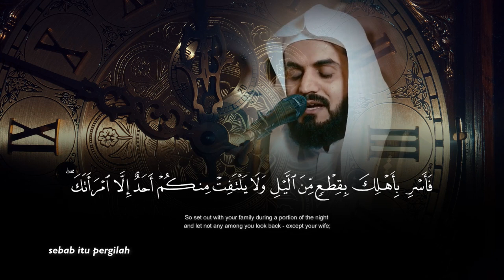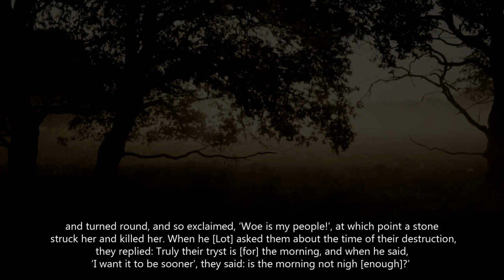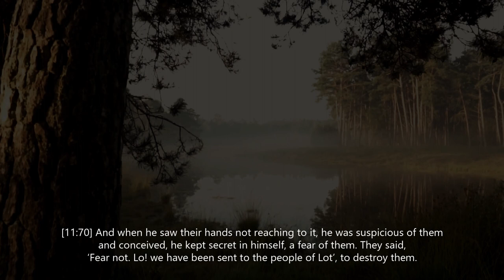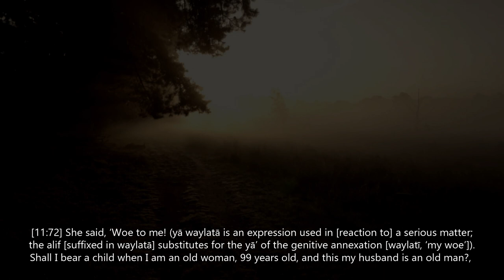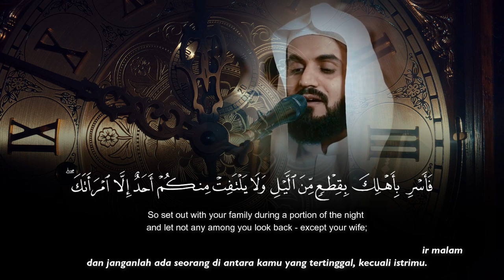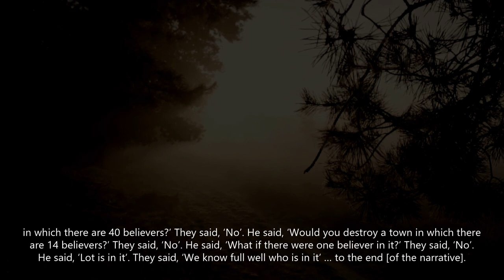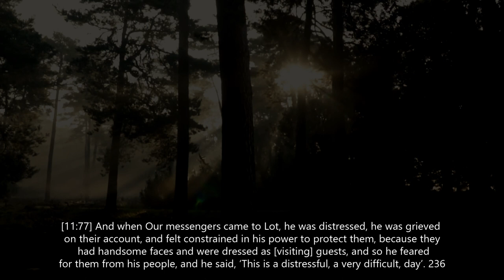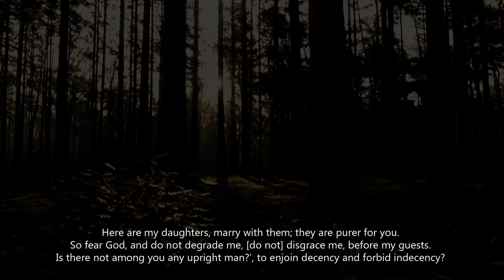Raad Al Kurdi - Surah HUD (69-88) رعد محمد الكردي